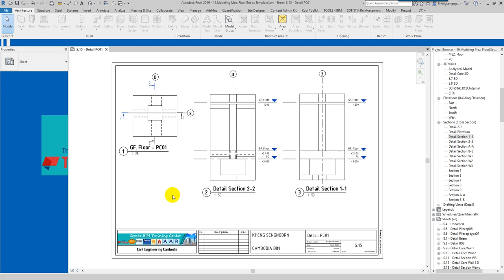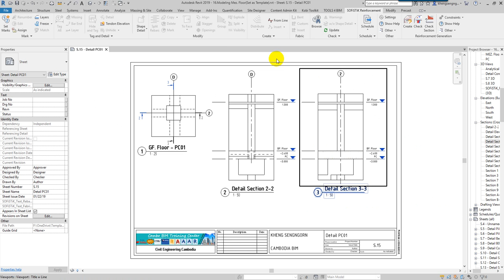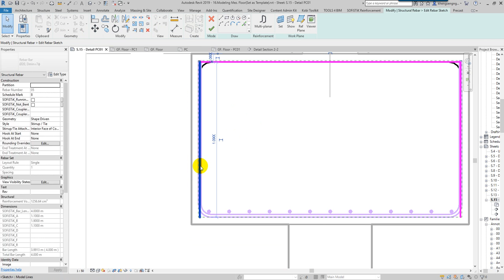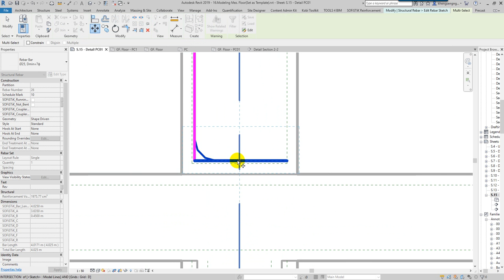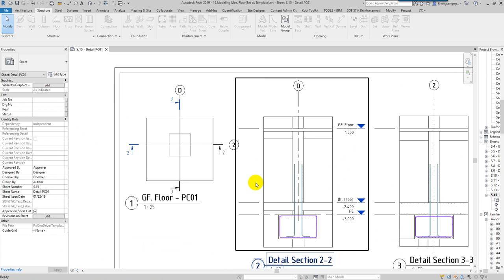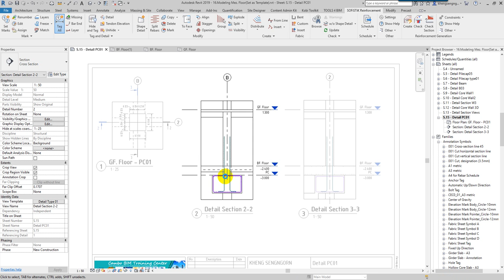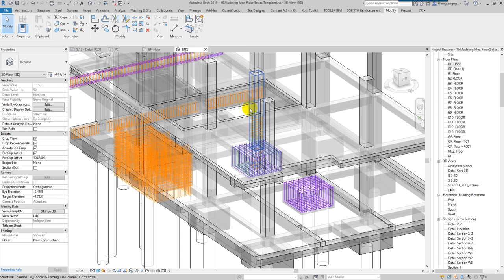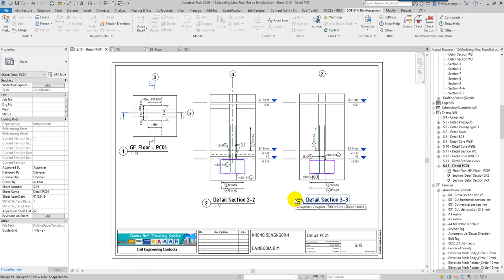05 Revit shop drawing Reinforcement Pilecap with Column